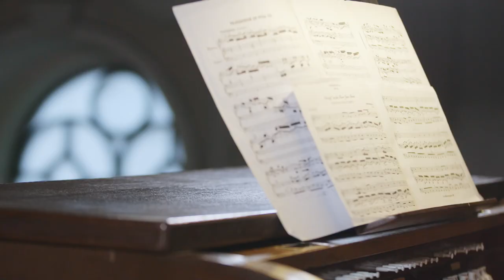Bach J.S. - Ich ruf zu dir, Herr Jesu Christ BWV 639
Kamil Majchrzak - organy.
Nagrano 9 maja 2022 roku w kościele pw. Św. Józefa Oblubieńca Maryi w Makowiskach. Informacje na temat instrumentu